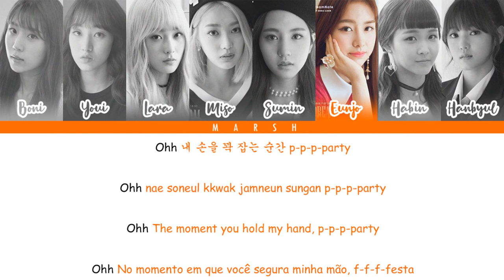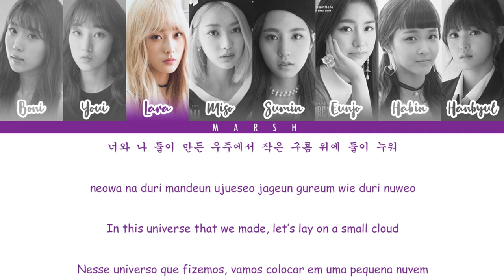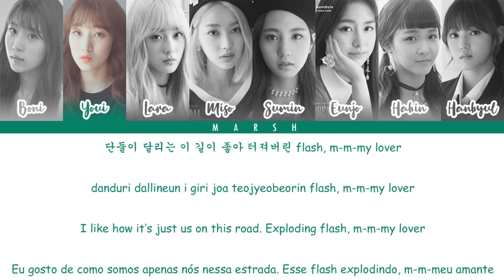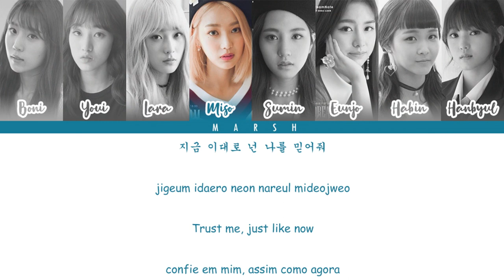DreamNote (드림노트) – Dream Note (Color Coded Lyrics/Han/Rom/Eng/Pt-Br)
• Wattpad: @M4r5hm3II0

• 한국어: Colorcodedlyrics@Site

• Romanization/Romanização: Colorcodedlyrics@Site

• English: Colorcodedlyrics@Site

• Português: Marsh

dreamnote dream note 日本語字幕 かなるび 歌詞
드림노트 dream note 가사
드림노트  가사